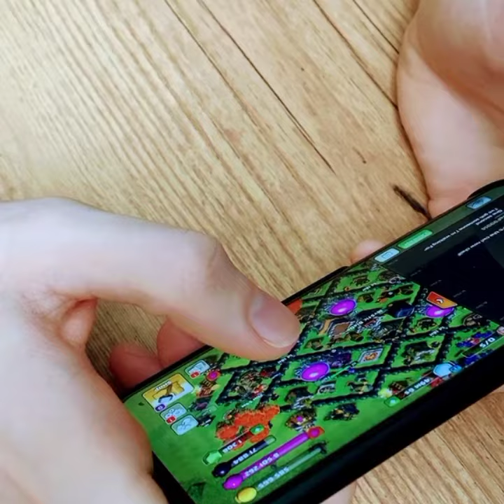Crossword Puzzle का आविष्कार कब किसने किया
Crossword Puzzle का आविष्कार किसने किया
पहेली के विभिन्न प्रकार हैं, जैसे क्रॉसवर्ड पहेली, शब्द-खोज पहेली, संख्या पहेली, संबंधपरक पहेली, और तर्क पहेली। पहेलियाँ अक्सर मनोरंजन के रूप में बनाई जाती हैं लेकिन वे गंभीर गणितीय या तार्किक समस्याओं से भी उत्पन्न हो सकती हैंपिट्सबर्ग में रहते हुए, Wynne ने पिट्सबर्ग प्रेस अखबार [3] में काम किया और पिट्सबर्ग सिम्फनी ऑर्केस्ट्रा में वायलिन बजाया। बाद में वह न्यूयॉर्क शहर चले गए और न्यूयॉर्क वर्ल्ड अखबार में काम किया। उन्हें १९१३ में क्रॉसवर्ड पहेली के आविष्कार के लिए जाना जाता है

, जब वे न्यू जर्सी के सीडर ग्रोव के निवासी थे। [५] Wynne ने न्यूयॉर्क वर्ल्ड के रविवार संस्करण के "मज़ा" अनुभाग के लिए पहेली का पृष्ठ बनाया। 21 दिसंबर, 1913 के संस्करण के लिए, उन्होंने हीरे के आकार और एक खोखले केंद्र के साथ एक पहेली की शुरुआत की, जिसमें F-U-N अक्षर पहले से ही भरे हुए थे। उन्होंने इसे "वर्ड-क्रॉस पहेली" कहा। हालांकि Wynne का आविष्कार पहले के पहेली रूपों पर आधारित था, जैसे हीरा शब्द, उन्होंने कई नवाचारों की शुरुआत की (उदाहरण के लिए सॉल्वर के लिए अक्षरों को दर्ज करने के लिए बक्से बनाने के लिए क्षैतिज और लंबवत रेखाओं का उपयोग)। बाद में उन्होंने पंक्तियों और स्तंभों में शब्दों को अलग करने के लिए एक सममित व्यवस्था में काले वर्गों के उपयोग का बीड़ा उठाया। नंबरिंग स्कीम के अपवाद के साथ, Wynne की "वर्ड-क्रॉस" पहेली का रूप वह है जो आधुनिक वर्ग पहेली के लिए उपयोग किया जाता है। [6] पहला "वर्ड-क्रॉस" प्रदर्शित होने के कुछ सप्ताह बाद, टाइपसेटिंग त्रुटि के परिणामस्वरूप पहेली का नाम बदलकर "क्रॉस-वर्ड" कर दिया गया।[5] Wynne की पहेली को तब से "वर्ग पहेली" के रूप में जाना जाता है।आर्थर वाईन का जन्म 22 जून, 1871 को इंग्लैंड के लिवरपूल में हुआ था और वे कुछ समय के लिए एज लेन पर रहे थे। उनके पिता स्थानीय समाचार पत्र, लिवरपूल मर्करी के संपादक थे।[1] वह १९ साल की उम्र में ६ जून १८९१ को संयुक्त राज्य अमेरिका चले गए, [२] पिट्सबर्ग, पेनसिल्वेनिया में कुछ समय के लिए बस गए। [मृत लिंक] [३]